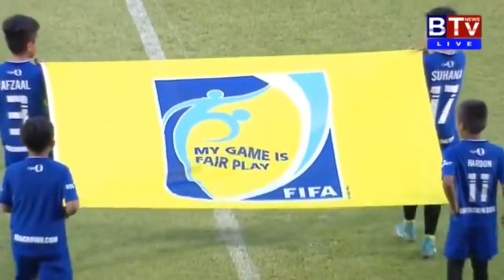Phnom Penh Crown vs NagaWorld 0-1- Highlights - MCL 2018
ភ្នំពេញក្រោន vs ណាហ្គាវើល
Crown vs NAGA